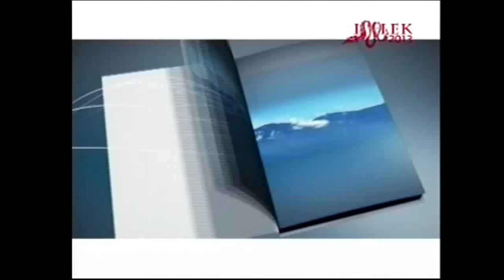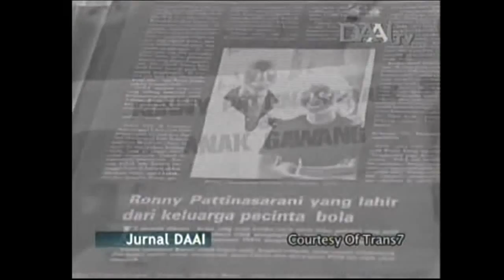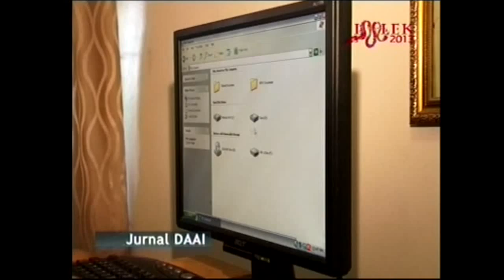Yerry Pattinasarany DAAI TV 2013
Narkoba sama enaknya seperti seorang anak yang sering dipeluk oleh ayahnya. pelukan seorang ayah akan membuat orang menjahui bahaya penyalahgunaan dan peredaran gelap narkoba. By Ronny Pattinasarany Foundation.